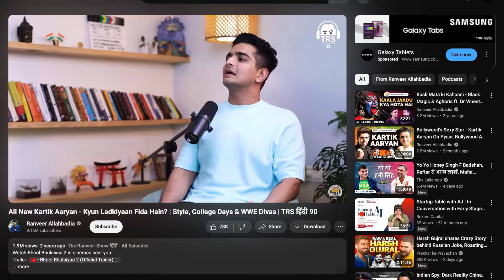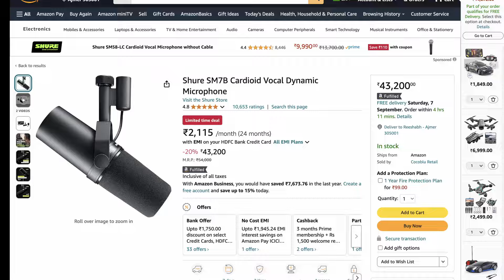Podcast Setup Of Ranveer Allahbadia\ !!! Secretes Reveled !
In this video I am going to reveal each and every thing that Ranveer Allahbadia uses to record his top notch podcast for youtube. I will reveal his camera, his microphones, his audio interface and the softwares that ranveer allahbadia use to record and edit his podcast. So sit back and see it all revealed in this video.

Links of Ranveer Allahbadia Setup Equipments :
Ranveer Camera
Ranveer Microphone
Ranveer Audio Interface